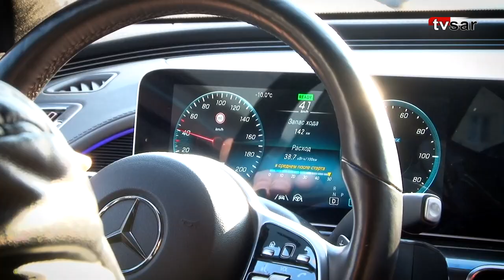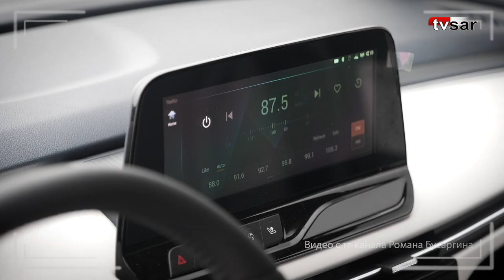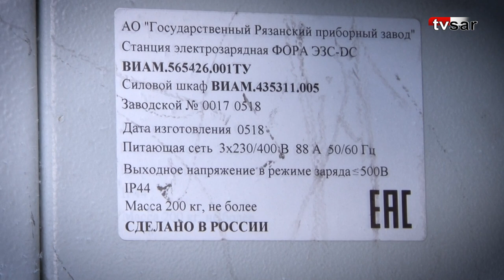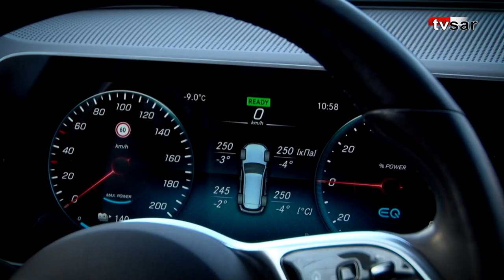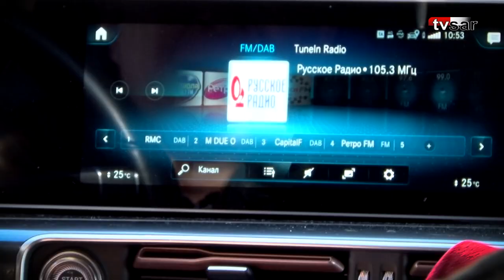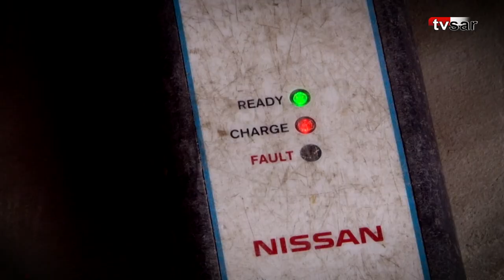Есть ли будущее у электромобилей в Саратове?